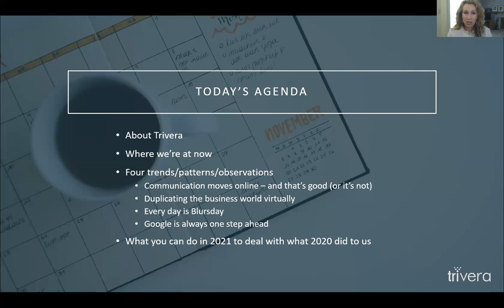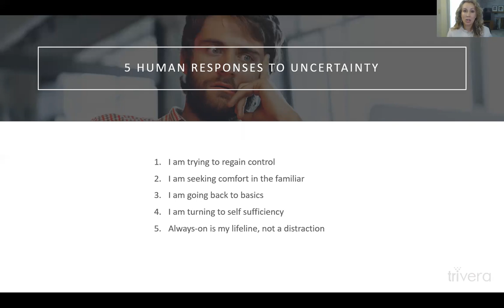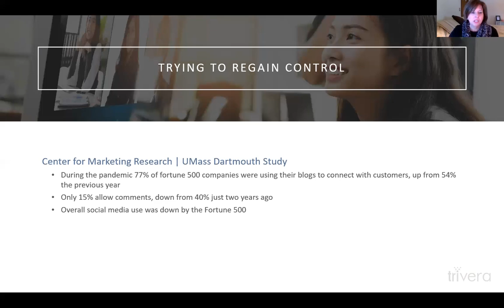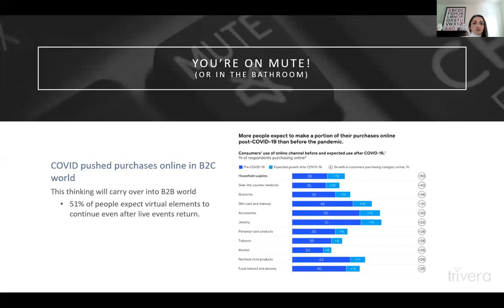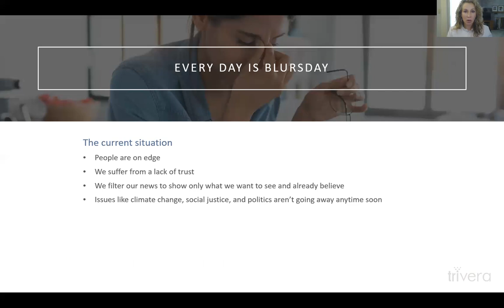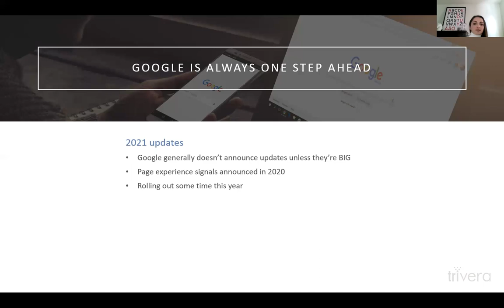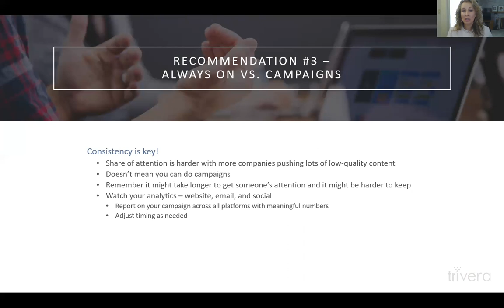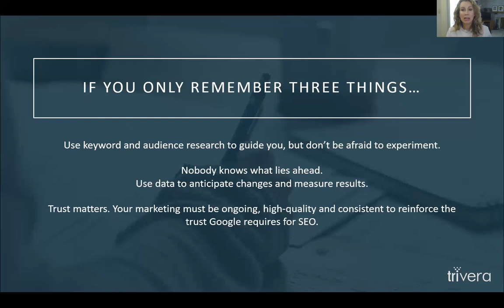When a Tornado Meets a Volcano: 2021 Digital marketing trends and how you can embrace them.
Are you struggling to make sense of everything that happened in 2020, how it impacted your business, and the changes to the digital marketing world? Then this seminar is for you!

Watch to learn how dramatic events in 2020 changed everything we know about business and marketing. We look at four themes that resonated across 2020, explore the 3 (yes, three!) major Google algorithm changes that happened, and review how user behavior is impacting marketers' websites and social channels. Finally, we wrap up with 6 recommendations you can implement to help you navigate 2021 with confidence.